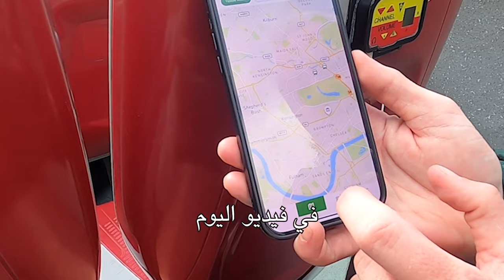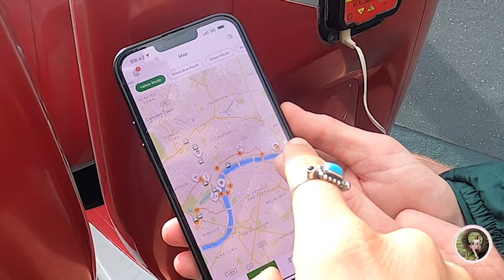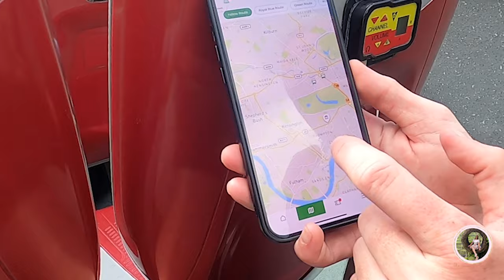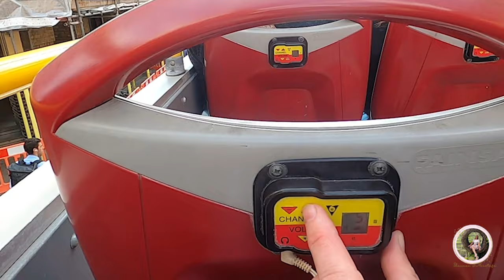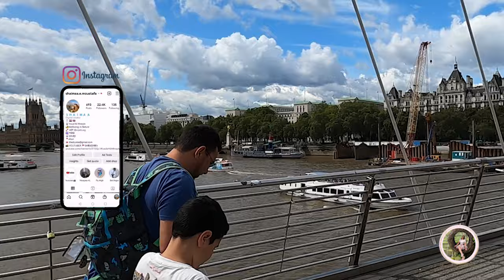رحلتي الي لندن مع زوجي ✈️جوله ب لندن / london part 1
اهلا بمتابعيني من جميع انحاء العالم💓
انا و زوجي آدي وصلنا لندن ..زرنا معالم سياحيه حلوه
 زي نهر التيمز Thames river و جسر البرج ... صحينا بدري رحنا اخدنا الكوفي معاهم كوكيز من عند pret a manager
اتمشينا حوالين نهر التميز و اتفرجنا عل كل المعالم السياحيه حواليه زي السفينه اسمها البلفاست Belfast و تقدروا تدفعوا تيكيت و تزوروها من جوا ... و احنا بنتمشي لاقينا عرض رقص علي مسرح لتشجيع المواهب تحت ١٨ سنه و صراحه رقصهم كان محترف
احل حاجه حبيتها هي جوله الباص ..بتحجزوا اون لاين التيكت ب ٣٠ دولار و بالتيكت دا تقدروا تستخدموا الباص من ٨ ونص الصبح لغايه ٦ مساء من اي محطه و نزول و طلوع متكرر ... الباصات تلات انواع علي حسب الخط( ازرق-احمر-اصفر) اللي هتمشي عليه فتقدر تغير بين الباصات عشان ياخدك للمكان اللي حابب تزوره و طول جوله الباص بتسمع نبذه عن كل المعالم السياحيه اللي بيمر عليها الباص ..حقيقي كانت ممتعه جدا انصح بيها
زرنا لندن اي حجزنا التيكيت برضو اونلاين ب ٤٠ دولار و مع ان المكان كان زحمه جدا النظام و الترتيب عالي فوصلنا بسرعه و استمتعنا بمناظر لندن من فوق ...حواليين london eye بتلاقوا ناس كتير بتعمل عروض علي حسب مواهبهم فهتستمتعوا كتير هناك...بعد كدا انا و آدي اتمشينا علي جسر
Hungerford Bridge and Golden Jubilee Bridges
استنوا بقيه رحلتنا في لندن لبقيه المعالم السياحيه في الفيديوهات القادمه زرنا  قصر باكنجهام
اجمل حدائق لندن، شوارع لندن

          انا شيماء و زوجي آدي  👩❤️💋👨ميكس كابل قررنا نبيع كل حاجه و نقضي ايامنا في السفر و المغامره 🚀
          احنا الاتنين دكاتره قررنا نعمل تقاعد مبكر بعد شغل مكثف سنين ...و نلف العالم ..تابعوا مغامرتنا في الحياه.
                                                               ❥بنزل فيديوهين كل اسبوع علي قناتي❥
                                          ✈️   كل  يوم الجمعه: فلوجات السفر( هنشاركم الاماكن اللي بنزورها )

❥ F♡LL♡W ME ❥
♡تابعوا يومياتي في السفر علي الانستجرام